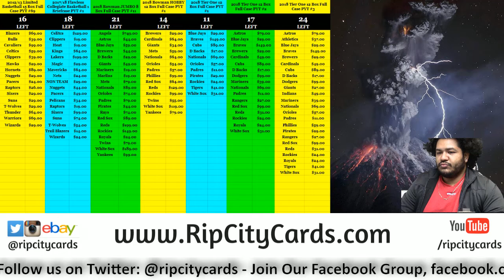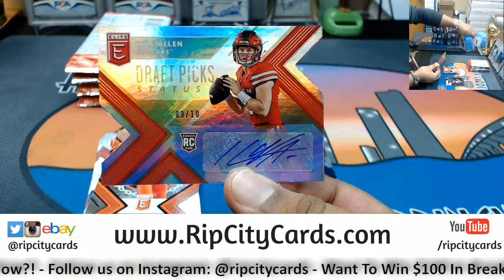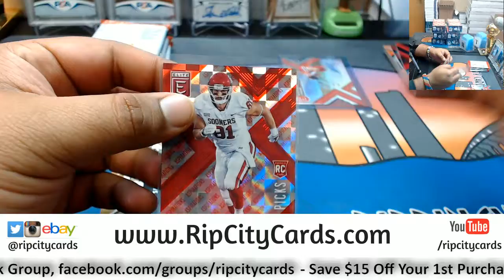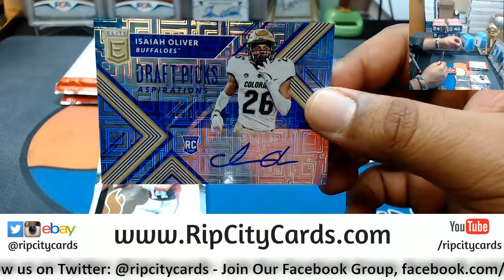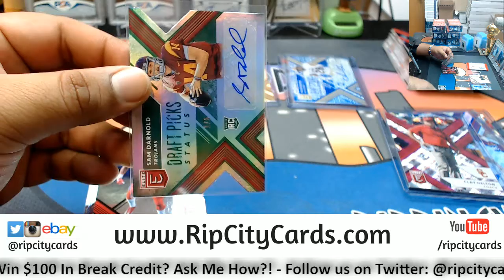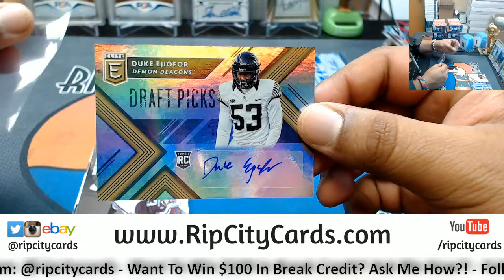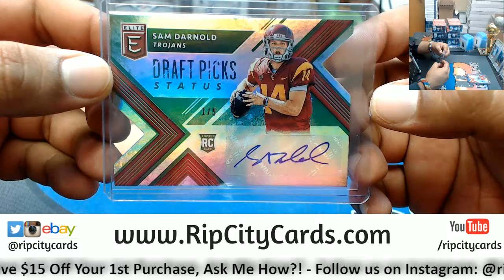2018 Elite Draft Picks Football Box RR RCC 05212018